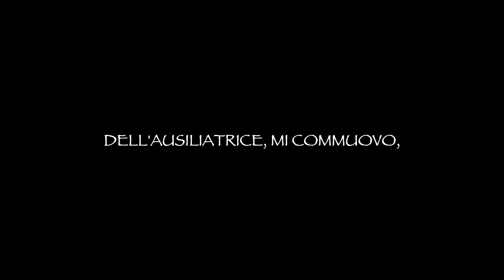DA MIHI ANIMAS "Storie da un sogno" Parte 3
DB. Friends
Compagnia Novaluna

Presenta
In occasione del 200° anniversario del Sogno dei nove anni di don Bosco

DA MIHI ANIMAS
"Storie da un Sogno"

Commedia Musicale sulla vita di San Giovanni Bosco

Testo Vincenzo Licari
Musiche Giuseppe Marchese

Registrato dal vivo durante lo spettacolo del 31 Maggio 2024 al Teatro delle FMA di Cesarò (Me)

Lo spettacolo ripercorre le caratteristiche specifiche di San Giovanni Bosco e della famiglia salesiana: i giovani, la fraternità, la missione, il lavoro e l'operosità, la Vergine Maria, valori ancora oggi di grande attualità per la chiesa e per il mondo.
Un grande uomo con un cuore semplice e un’immensa umilta'.

con

GIUSEPPE MARCHESE
Don Giovanni Bosco

GIOVANNA FALLICA
Mamma Margherita Occhiena

ORIANA VALASTRO
Suor Maria Domenica Mazzarello

ALFREDO FURNARI
Antonio Giuseppe Bosco

MARIO LIPARI
Domenico Savio
Gesù

ERIKA LONGO
Madonna

MARIA TOMASELLO
Petronilla

ELEONORA GALVAGNO
Felicina

ANTONINO TROVATO
S. Em.za Card. Innocenzo Ferrieri
Pancrazio Soave
Banditore

GIADA GALVAGNO
Juliette Colbert

VINCENZO LICARI
Pietro Ugo De Nobili
Giuseppe Beccuti

PIERFRANCESCO GRASSO
Bruno

Jessica Russo
Melania Cantarella
Matilde Mursia

Prodotto da DB. FRIENDS - Compagnia Novaluna

GIOVANNI DINOLFO
Fonico
ANNA CAVALLARO
VINCENZO LICARI
Sartoria

Service Audio Luci Video DL Group di Giovanni Dinolfo e Riccardo Liotta